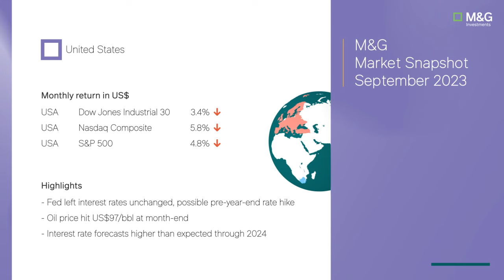Market Snapshot: September 23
Our Market Snapshot provides an overview of key events that influenced financial markets over the course of September 2023.